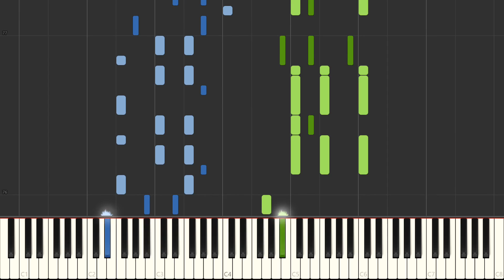Ariana Grande - breathin (Piano Cover) Synthesia Tutorial by LittleTranscriber